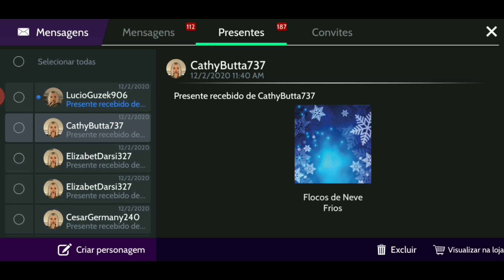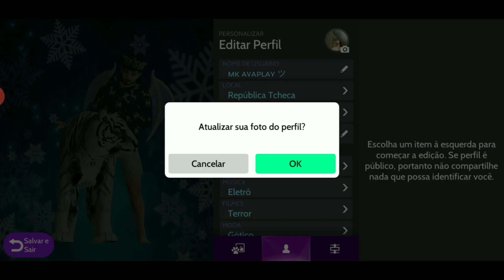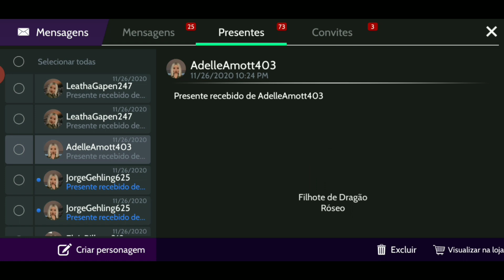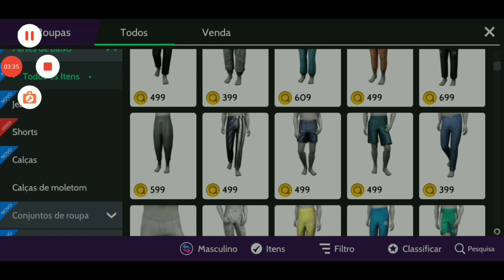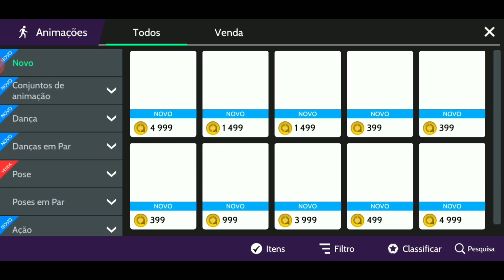GASTANDO 400 MIL AVACOINS PART-2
GASTANDO 400 MIL AVACOINS PARTE 2 NO AVAKIN LIFE

✨SEJAM TODOS BEM VINDOS A MAIS UM VIDEO✨

✨META: 5 MIL INSCRITOS ANTES DO ANO ACABAR ME AJUDEM💖

✨ QUER JOGAR COMIGO? MEU CÓDIGO: Tvj-yx4

✨SETUP ✨
CELULAR: A9
GRAVADOR: AZ SCREEN RECORDER
EDITOR: KINE MASTER PRO